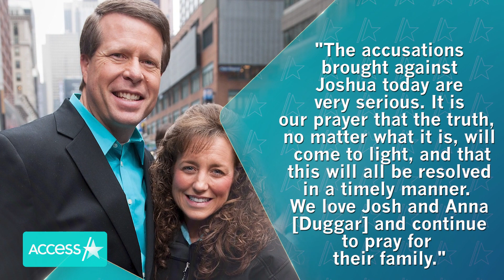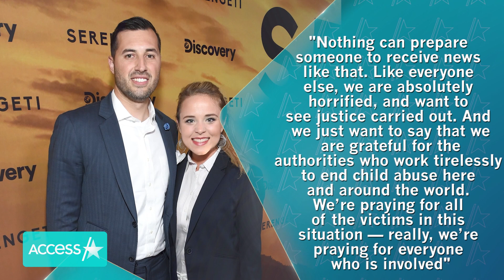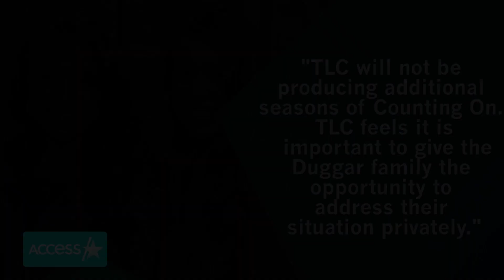Duggar Family 'Isn't As Close' Following Josh Duggar's Legal Scandal, Report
Is the Duggar family drifting apart? The once super close-knit family is apparently facing some major issues after Josh Duggar was arrested on child pornography charges back in April, according to a new report from People Magazine. "They aren't as close as they once were because of all of Josh's legal drama. It's creating a lot of stress on them — although the majority of the family is acting like nothing has happened," a source told the publication.